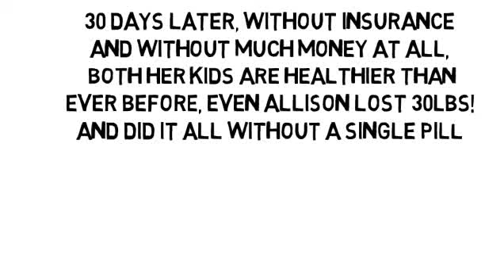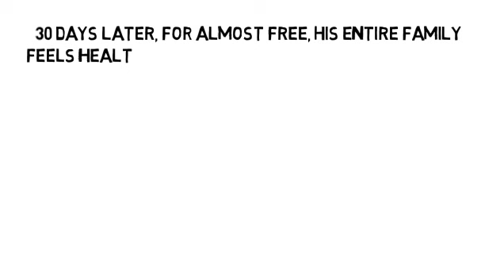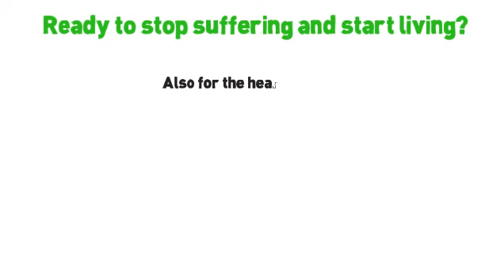Multiple Sklerose Vitamin D by NoMoreVitamins com